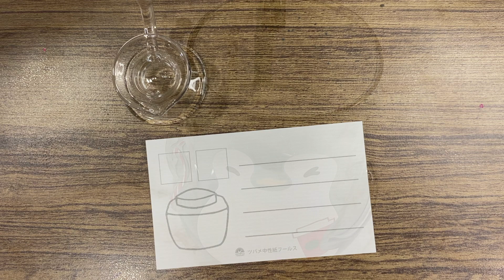InkMas 2021 DAY 6 [Daikokuten] Pilot 100th Anniversary Limited Edition Ink パイロット100周年アニバーサリーインク大黒天紹介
DAY 6: Pilot's Daikokuten 大黒天紹介

This is a spur of the moment kind of thing. I can't promise I'll do all 25 days, but I shall try my best :)

Shall we make "InkMas" a thing in 2021? 25 swatches, 25 days? HAHAHAHA

This is not an AD, by the way, I bought the inks 💜